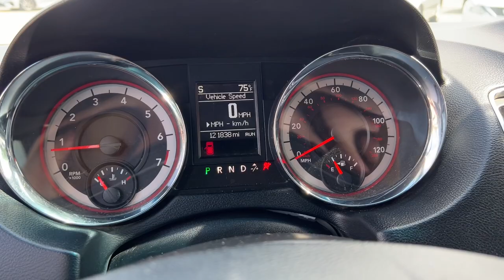2015 Dodge Grand_Caravan R/T Flint, Fenton, Grand Blanc, Swartz Creek, Flushing Michigan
Pre-Owned 2015 Dodge Grand_Caravan R/T available at 75 North Auto Sales located in 1437 W Hill Rd, Flint, Michigan, 48507. Servicing the Flint, Fenton, Grand Blanc, Swartz Creek, Flushing area.
Please mention the stock 2856M when you contact the dealership for this vehicle.